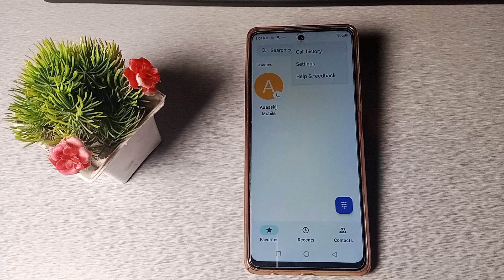how to activate call recording in Infinix hot 11s mobile in Hindi